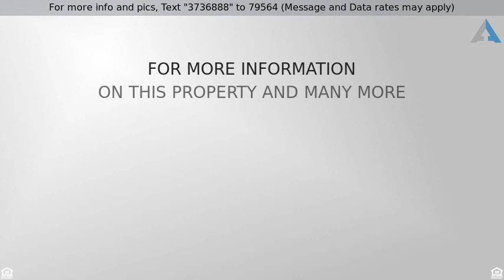Priced at $600,000 - 372-374 Main St, North Andover, MA 01845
Valuably updated   loved by it's owners making it

Valuably updated & loved by it's owners making it very easy to own and profit from. Across from park & Library, close to Elementary, Middle & High school, bus route, shopping & recreation in a very residential neighborhood. This is the Best spot to watch the Santa parade! HUGE units that tenants should love! Owner's unit has 3 bedrooms, 1.5 baths & private attic and basement space with 2 private decks.  Unit 2 has 3 or 4 beds w it's own private decks PLUS 2 full baths with 2nd kitchen on 2nd floor. Plenty of off street parking including 2 car garage, full basement for storage, in unit laundry hookups & alarm with knox box. Vinyl siding, new windows, young roof, updated plumbing, electrical, systems, lots of character, extremely well maintained. To be delivered vacant - Lots of hardwood floors, one completely updated bath in nice condition, very clean, very well cared for.